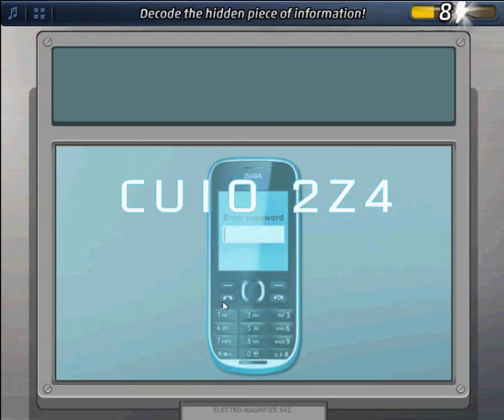Criminal Case - Case 26 Examine Locked Cellphone